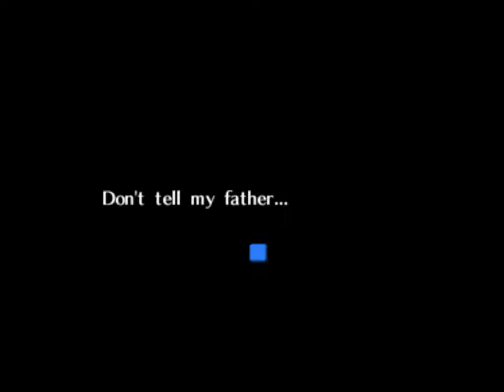Let's Play Ocarina of Time Episode 9: Belly of the Beast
In this episode we obtain the last Spirtual Stone and get engaged?!